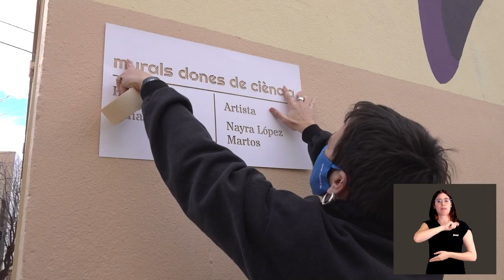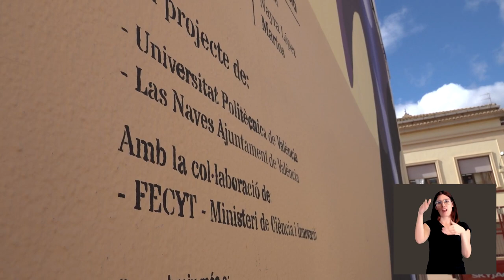Dones de ciència: Zaha Hadid (lengua de signos)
La obra de Zaha Hadid pasará a la historia por su visión innovadora y revolucionaria de la arquitectura, su uso magistral de la línea curva y por su lucha por abrirse paso en el panorama arquitectónico internacional, tradicionalmente ocupado por hombres; un reto que logró con creces, convirtiéndose en la primera mujer en ganar el Premio Pritzker de Arquitectura (2004), entre otros muchos galardones.

Ahora, en el marco del Día Internacional de la Mujer y la Niña en la Ciencia, que se celebra mañana jueves, 11 de febrero, la Universitat Politècnica de València (UPV) y el centro de innovación Las Naves del Ayuntamiento de València, en colaboración con la FECYT-Ministerio de Ciencia e Innovación, le rinden un nuevo tributo en su proyecto Dones de ciència. Lo hacen en el colegio Salvador Tuset de València con un espectacular mural, obra de la pintora valenciana Nayra López Martos.